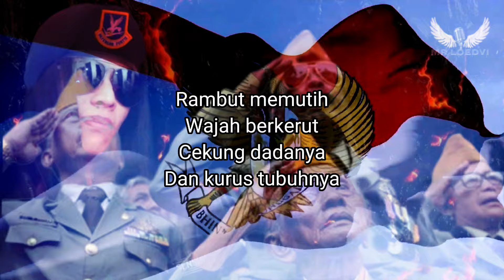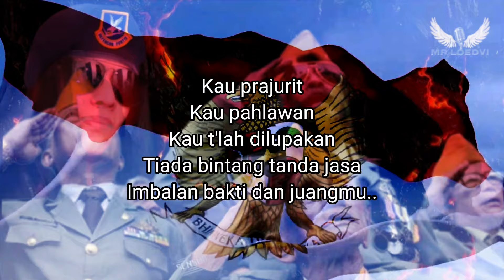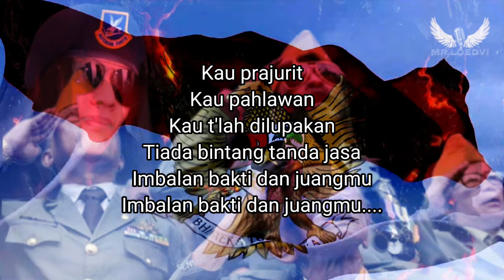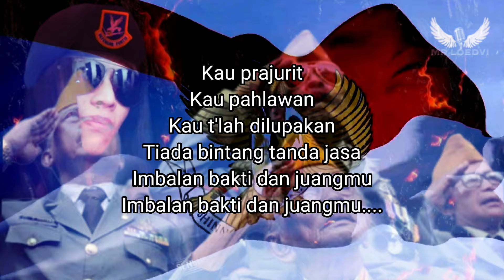BOMERS MERAPAT🤘 | Pahlawan Yang Dilupakan (BOOMERANG) Mr Loedvi Cover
Semoga Selalu Sehat,Bahagia,Dimudahkan Dilancarkan Rezekinya...Aamiin🤲

Let's ROOOCCKKK 😍🤘

 Enjoooyyy...Semoga Terhibur!!!